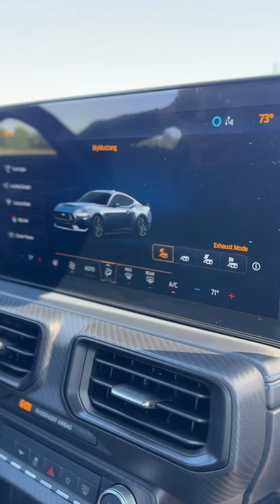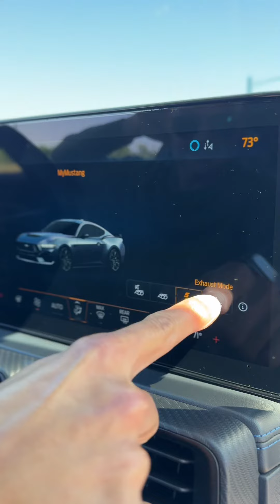Mustang Dark Horse, desde un carro modesto, hasta uno muy agresivo, escucha los sonidos.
El Mustang Dark Horse es desde un carro modesto hasta uno muy agresivo, escucha los sonidos.